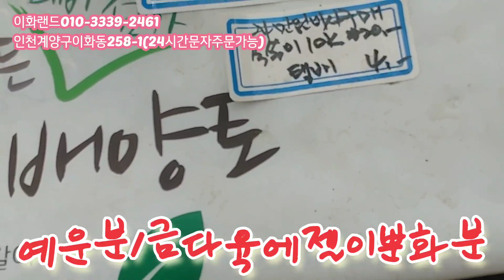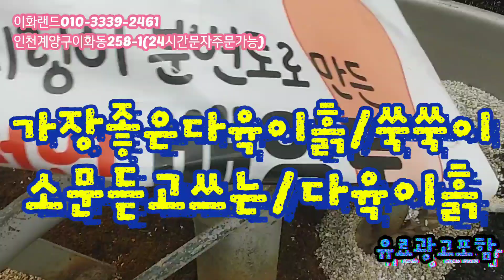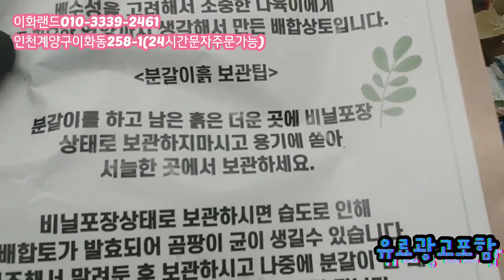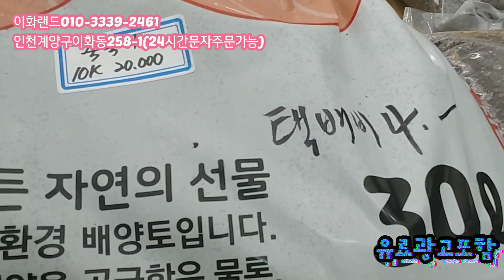특집/예운분/창금참잘어울려요 이화랜드010-3339-2461